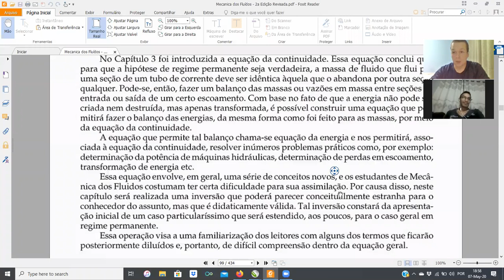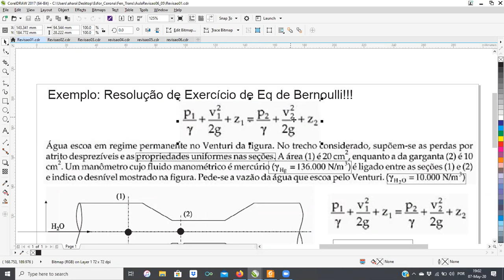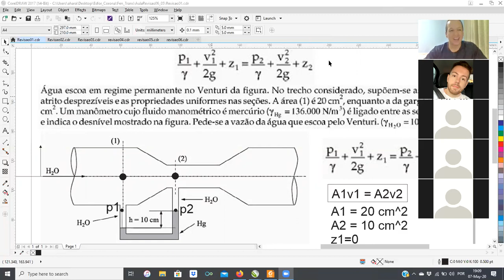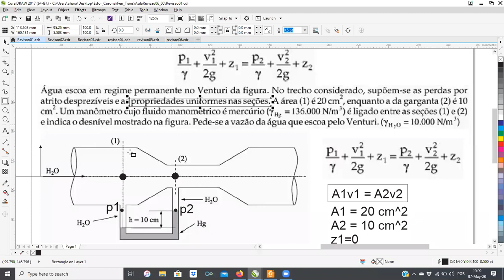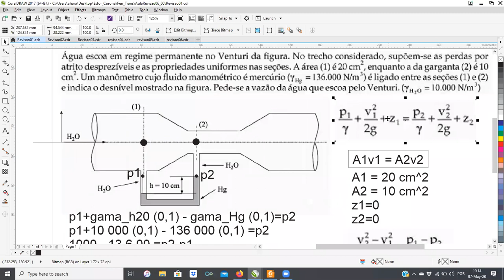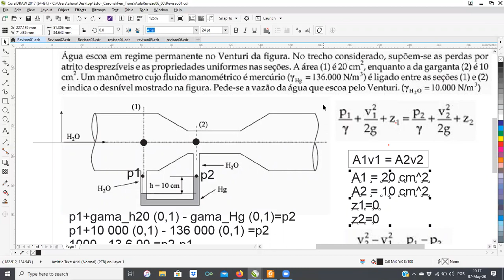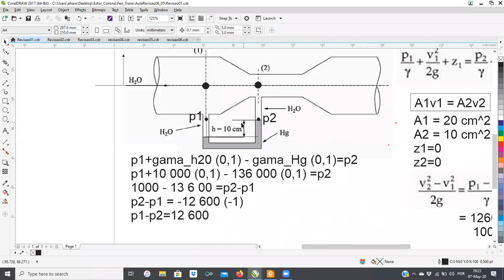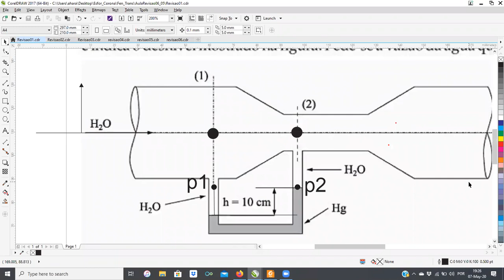Fen Trans Quin Not 07 de Maio 1a Parte